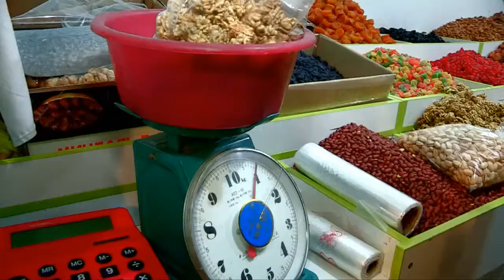Через семь лет в Казыгуртском районе будут радовать глаз ореховые плантации